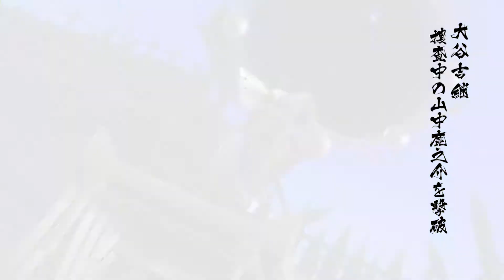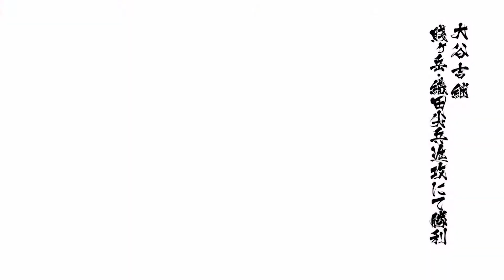Namatin Basara Full [Ōtani Yoshitsugu] #1 - Sengoku Basara 4 Sumeragi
Ōtani Yoshitsugu adalah karakter yang baru ditampilkan di Sengoku BASARA 3 . Ōtani Yoshitsugu muncul sebagai teman dan sekutu Ishida Mitsunari . Karena Mitsunari terkadang dibutakan oleh kebenciannya terhadap Tokugawa Ieyasu , Yoshitsugu sering mengambil kendali atas Tentara Barat untuknya.
Dari segi penampilan, Yoshitsugu benar-benar dibalut perban untuk menggambarkan suatu sifat di mana dia secara historis terkenal, penyakit kustanya. Desainnya juga mencerminkan kepribadiannya yang gelap, ingin agar dunia berbagi rasa sakit yang sama yang dideritanya. Helmnya juga menampilkan elemen desain lambang Ōtani, dengan ciri-ciri kupu-kupu dan baju besinya memiliki tampilan kerangka, memberinya daya tarik yang bahkan lebih menyeramkan.

Dia juga mengendarai tandu apung, sekali lagi, untuk mengungkap penyakitnya dan bagian sejarahnya. Tandu bukan satu-satunya benda yang melayang secara misterius, karena ia menggunakan beberapa bola ajaib untuk menyerang musuhnya. Bola dapat tumbuh dalam ukuran, seperti yang terlihat di Basara, dan memiliki radius serangan yang luas.

Yoshitsugu digambarkan sebagai salah satu karakter yang lebih tragis dari serial ini, dan ambisinya yang salah kaprah dianggap sebagai "jahat". Karena penyakitnya, dia terus menerus diejek dan dijauhi. Melihat pertempuran besar Sekigahara sebagai cara untuk membalas dendam dan berbagi kemalangannya dengan dunia, dia mengambil senjatanya dan bergabung dengan Mitsunari, pemimpin tentara Barat, untuk kampanye yang mendekat untuk tanah itu.